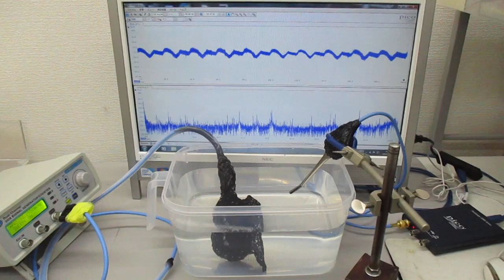物の表面を伝搬する超音波の基礎実験（超音波システム研究所）